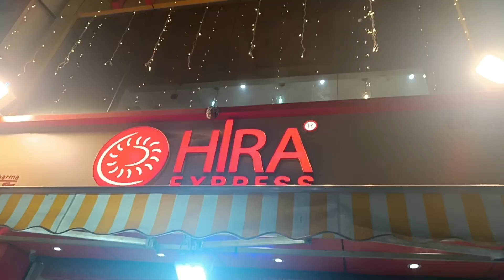रात 12:00 बजे 🤷‍♀️ Celebrate किया 🥳 Husband जी का Birthday 🎂 और दिया Surprised Gift 🎁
Lovely Delhi Couple ( Vishal Shivani Vlogs )